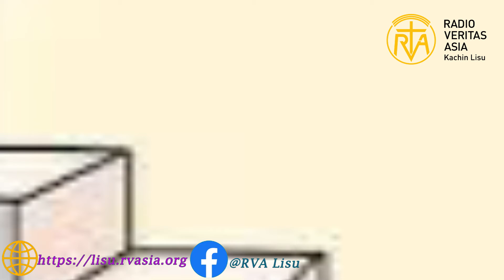ꓢꓷꓸ ꓙ ꓟꓳ ꓙ ꓘꓶꓹ